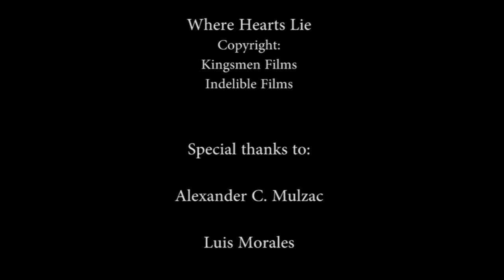Actors Alexander Mulzac & Luis Morales, stars of the new film "Where Hearts Lie"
We talk with actors Alexander Mulzac & Luis Morales on the red carpet at the NYC Premiere of "Where Hearts Lie".